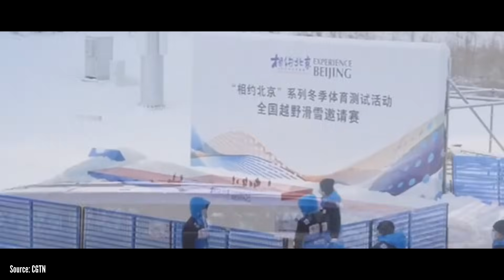¿Son Los JUEGOS OLÍMPICOS Buenos Para Las CIUDADES? || Urbanópolis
Los juegos olímpicos más allá de los atletas, los récords y el marketing que generan son una excelente oportunidad para que las ciudades se den a conocer en el mundo y muestren que son dignas de tal evento.

Pero ¿siempre es buena idea organizar unos juegos olímpicos?, ¿Qué pasa con las ciudades antes y después de llevar a cabo la máxima justa deportiva?

En este video veremos cómo los juegos olímpicos de la era moderna han transformado a las ciudades y hoy las recordaremos algunos casos emblemáticos y otros que quisiéramos olvidar

Capítulos:
0:00 ¿Son Los Juegos Olímpicos Buenos Para Las Ciudades? – Intro
0:42 Este No Es Un Canal De Deportes.
1:37 Ni Que Costaran Tanto
3:37 Pero Si Solo Es Un Estadio ¿No?
6:22 Los Juegos de la Paz: Helsinki 1952
8:23 De Nuevo, El Milagro Mexicano: México 1968
11:01 Nuevo milenio, Nuevo Sídney: Sídney 2000
12:18 Una Ciudad Sin Elefantes: Londres 2012
13:44 El Renacimiento Nipón: Tokio 1964
15:55 “Unos Juegos Para La Ciudad”: Barcelona 1992